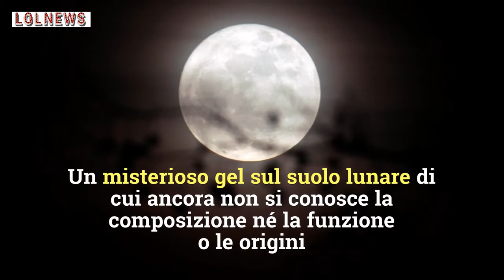Scoperto misterioso gel sulla Luna, ma i cinesi non diffondono le immagini: di che si tratta?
Il robottino cinese Yutu-2 sta dando grandi soddisfazioni a Pechino: l’ultima scoperta è un gel lucido rinvenuto sul lato nascosto della Luna. Gli scienziati lo stanno esaminando a fondo, di che si tratta esattamente? Per ora il mistero resta tale. Foto@Kikapress

LEGGI ANCHE: Riprende per caso questo rarissimo fenomeno astronomico: la foto dello schianto diventa virale